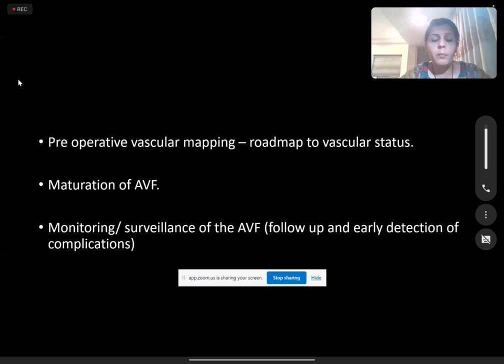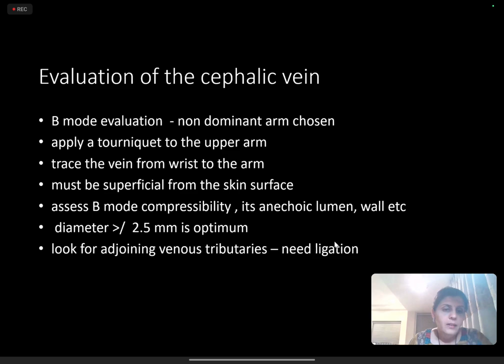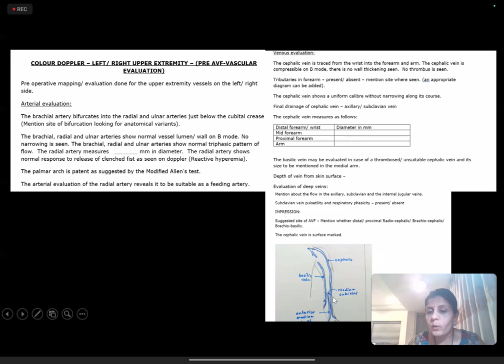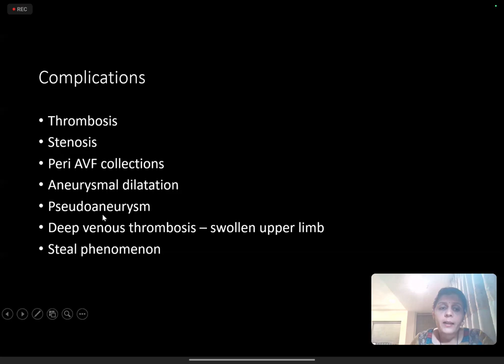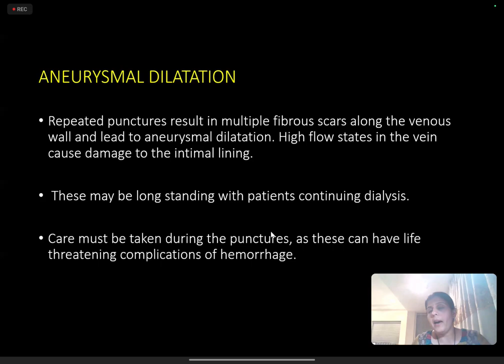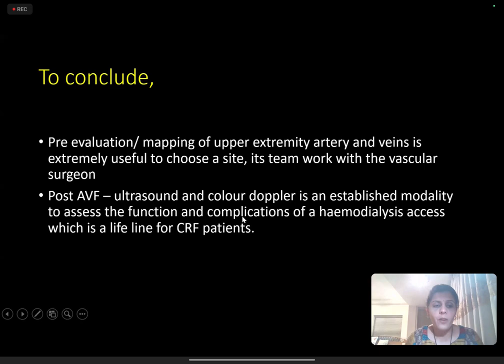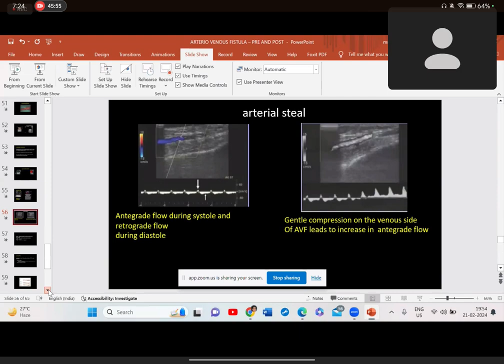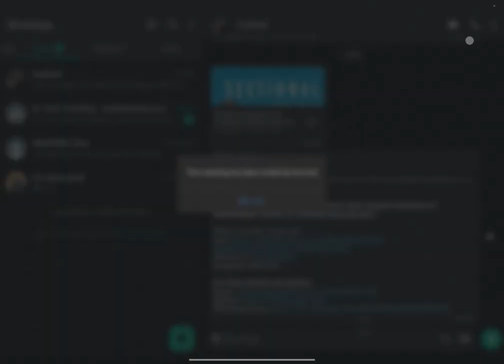Doppler evaluation of Hemodialysis Access